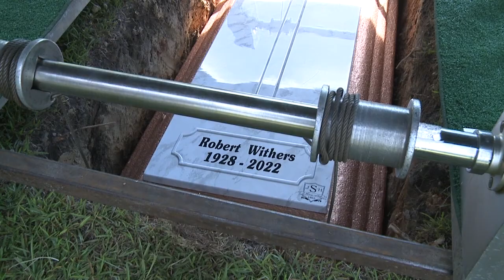Celebrating the Life of Robert Ingle Withers (Updated with Graveside Service)